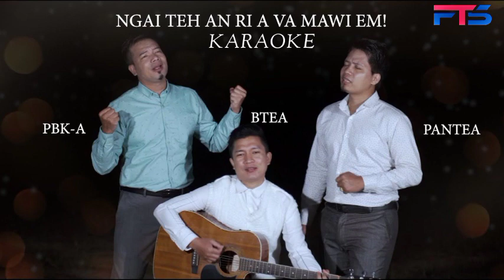Ngai Teh An Ri A Va Mawi Em Karaoke||PBK-A, BTEA, PANTEA